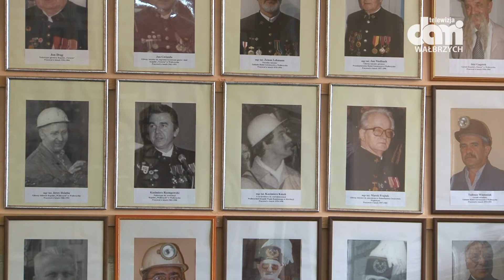Zakończono część prac w Starej Kopalni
Jeszcze w kwietniu, rozpocznie się remont budynku sztygarówki i siłowni znajdujących się na terenie kompleksu.